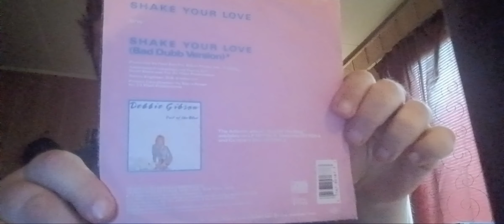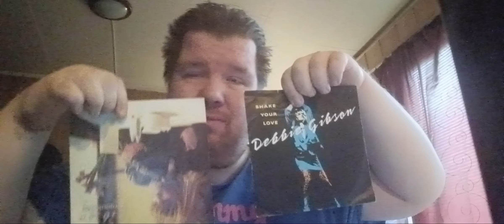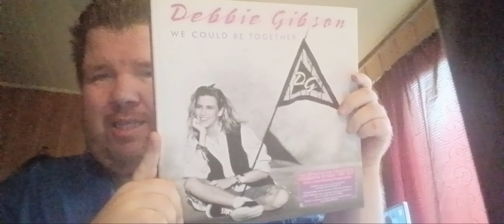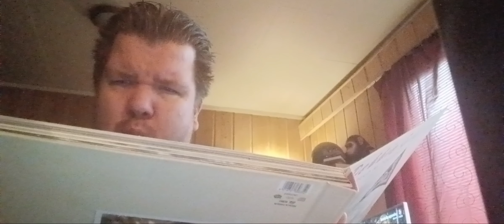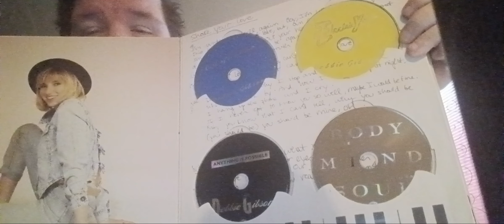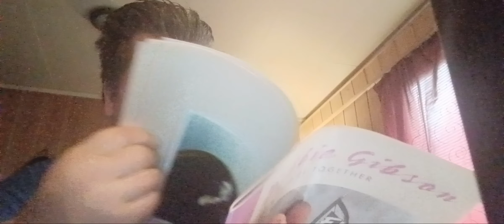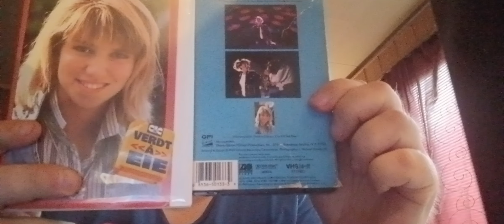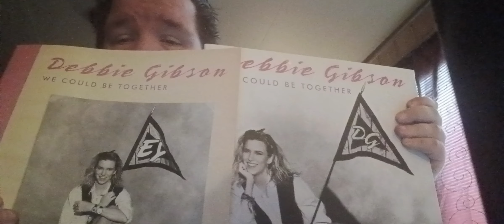🎋🎂Happy 54th Birthday🎊🎁 Debbie Gibson: Around The World(Collection)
In This Video I Talk About A Great Awesome Singer Songwriter & Actress "Debbie Gibson".
She had a birthday on the 31st August 2024..
So I Wish Here 🎁🎊Happy Birthday🎋🎂..

I am also a huge Debbie Gibson fan from Norway🇧🇻
I've been a fan since the 80s..
I love her songs music Videos & performance..
She has also been in some tv shows & movies over the years. She has many great Awsome songs & Videos through the years..